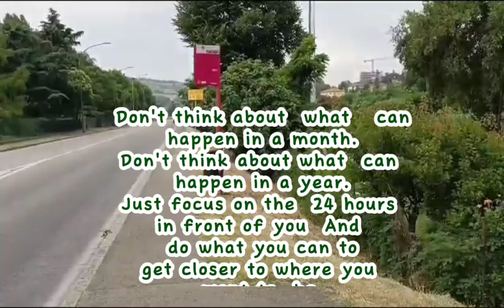THE OTHER SIDE OF THE PARK IN ITALY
Please Support my Legit Members and Supportive FRIENDS

@noeldeguzman9875 thank you
  See you all Again on my next video THANKS EVERYONE!!!